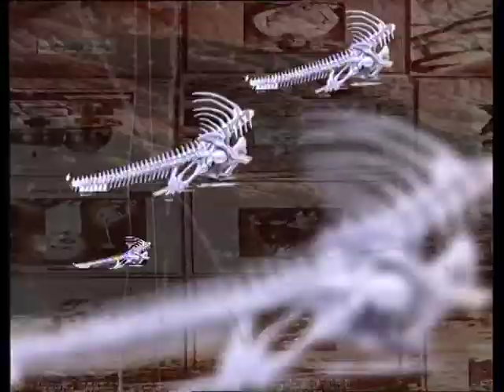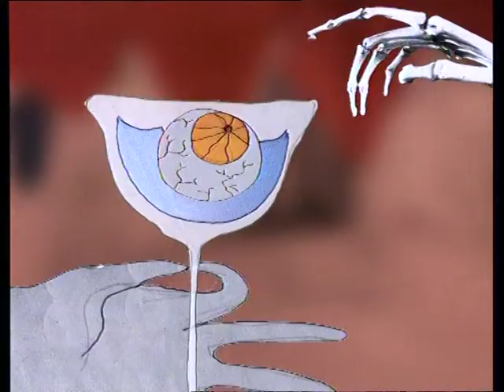Katja Kettu | Felix Kubin & Aavikko: Superlake Beat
Felix Kubin & Aavikko: Superlake Beat (ohjaus, animaatio ja leikkaus nimellä Katja Heikkinen). Kettutuotanto/Diskono, 2004.